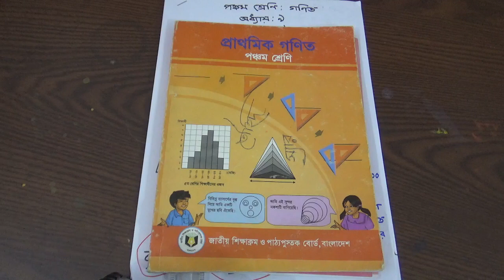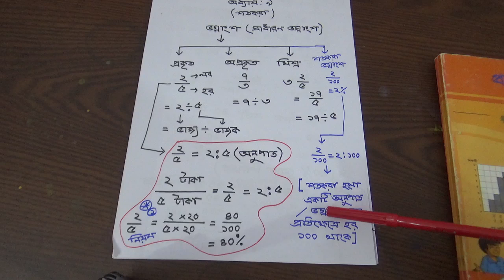খুবই গুরুত্বপূর্ণ |Class 5 ( গণিত)| অধ্যায় ৯ ( শতকরা) Percentage | Part -2 তৌহিদ স্যার